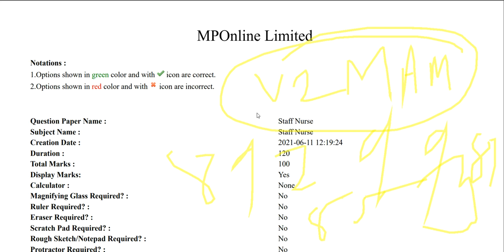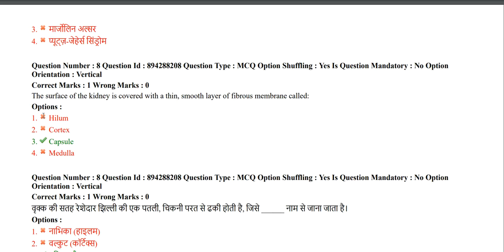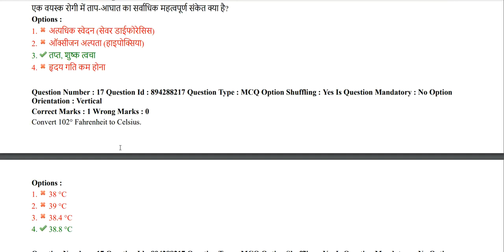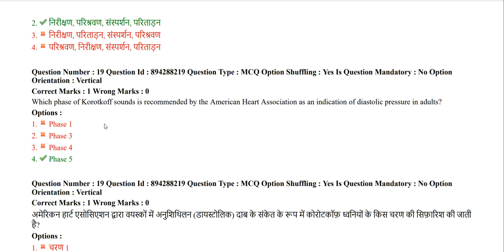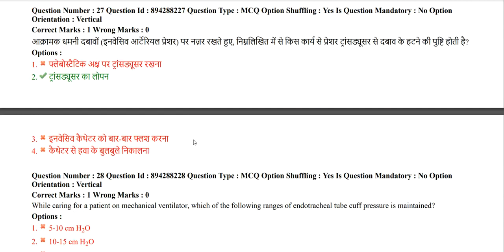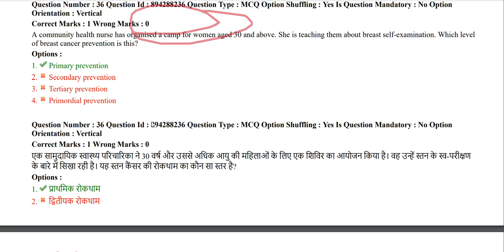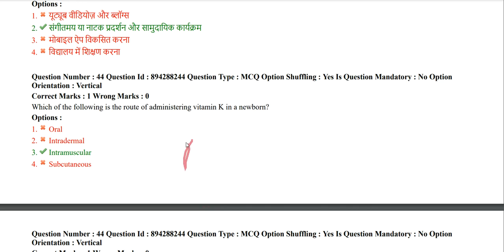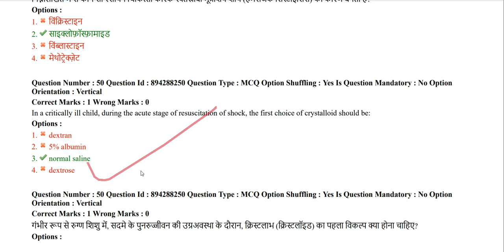mp nhm staff nurse official answer key | mp nhm previous year question paper |up nhm cho || jh cho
previous year question paper solved
mp nhm staff nurse official answer key
mp nhm staff nursequestion paper
mp nhm vacancy 2023
mp nhm exam date 2023
mp nhm classes 2023
mp nhm staff nurse previous year question papers
mp nhm staff nurse preparation
mp nhm staff nurse preparation 2022
mp nhm staff nurse previous paper
mp nhm staff nurse exam preparation 2023
mp nhm staff nurse exam preparation 2022
mp nhm staff nurse vacancy 2022 preparation
mp group 5 preparation
mp vyapam group 5 preparation
mp group 5 staff nurse preparation
mp group 5 exam preparation
mp group 5 pharmacist preparation
mp group 5 previous year question paper
mp group 5 staff nurse previous year question paper
group 5 vacancy 2022 mp previous year question paper
mp group 5 staff nurse previous paper
mp group 5 lab attendant previous year question paper
mppeb previous year question paper
mppeb pre nursing
mppeb previous year paper in hindi
mpsc preparation
mppeb preference
mppsc prelims preparation mppsc pre 2023
mppsc previous year paper in hindI
mppsc pre syllabus mp vyapam preparation
mp vyapam previous question paper
mp vyapam previous year question papers book

mp vyapam previous year computer question

mp vyapam previous year question paper

mp vyapam previous year vocabulary

mp vyapam previous year science question

mp vyapam previous year paper

mp vyapam english previous year question paper

mp vyapam science previous yearñ

question paper mp vyapam answer key
mp vyapam exam
mp vyapam group 5 staff nurse result
mp vyapam
mp vyapam vacancy 2022
mp vyapam profile kaise banaye
mp vyapam general science
mp vyapam english previous year
question paper
 mppeb group 5 nursing office
mppeb group 5 vacancy 2022
mppeb
mppeb group 5
mppeb latest news
mppeb forest guard jail prahari online form 2023
mppeb group 4 vacancy 2023
mppeb group 5 vacancy 2023
 mppeb group 5 various
post online form 2022
mppeb patwari and other post online form 2023
mp group 5 staff nurse vacancy 2023
 upums staff nurse previous year question paper
upums staff nurse vacancy 2023
Paper Solution
upums utkarsh classes
upums nursing officer recruitment 2023
upums previous year question paper

upums upums saifai

upums nursing officer online form 2023
upums staff nurse cut off 2023
upums class
dmer maharashtra previous year paper

dmer maharashtra syllabus

dmer maharashtra 2023
dmer maharashtra recruitment

dmer maharashtra 2023 syllabus

dmer maharashtra previous year question paper pharmacist

dmer maharashtra previous year

question paper lab technician

dmer maharashtra classes

dmer maharashtra staff nurse previous year question paper

dmer maharashtra 2023 form fill up
dmer nursing exam question paper
dmer hall ticket download
dmer exam date 2023

dmer exam preparation

dmer pharmacist question paper

dmer lab technician question paper

dmer hall ticket kaise download kare

dmer question paper for staff nurse
dmer previous year question paper

dmer admit card 2023 download
upums preparation
upums previous year question paper staff nurse
upums saifai previous year question paper
upums cpnet previous year question paper
upums exam preparation
upums staff nurse preparation
up nhm staff nurse
jharkhnad cho
jharkhand nhm staff nurse